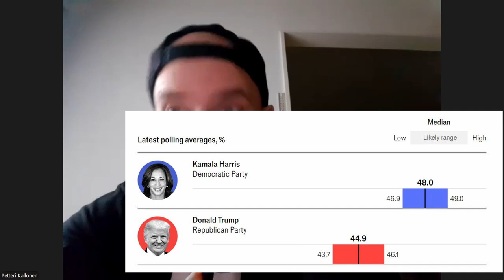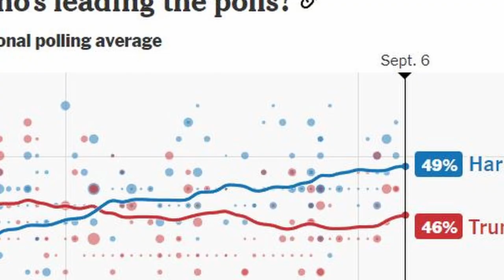USA:n presidentin vaalien tilanne. Kuka johtaa ja kuinka paljon? Ja miksi?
Trump on jäämässä Kamala Harrisin jalkoihin kaikkine hulluine väitteineen. Vedonlyöntikertoimet ovat juuri nyt Kamala Harrisin "puolella". Ja  jopa melko selvästi. Katso taulukot ja tilanne keskustelustamme.

Loppupuolella tärkeitä 'tiedotteita' terveydestämme ja kuulumisia lyhyesti.